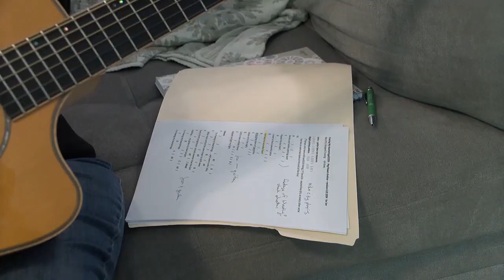Guitars For Vets members create original song about their experience